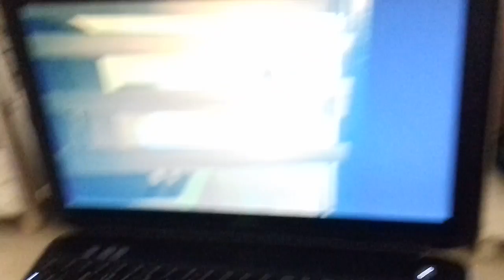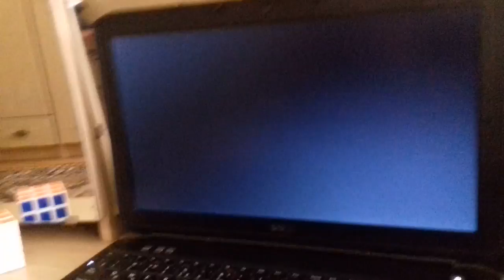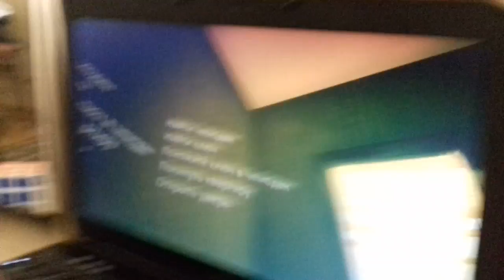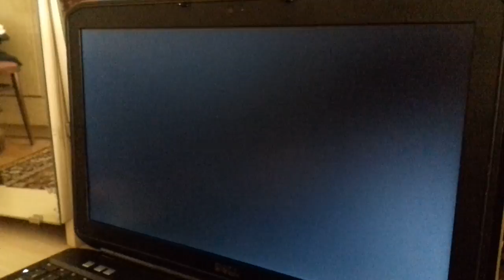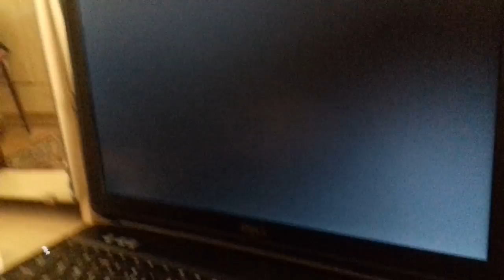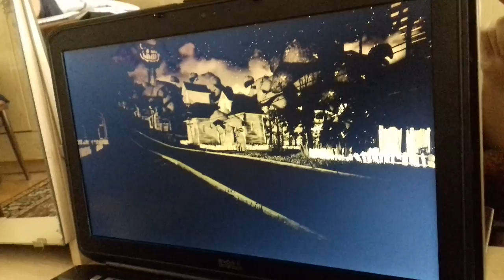xaxaci helo neighbour alpa3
shat law xaxa duqel xaxaceq 👍👍👍